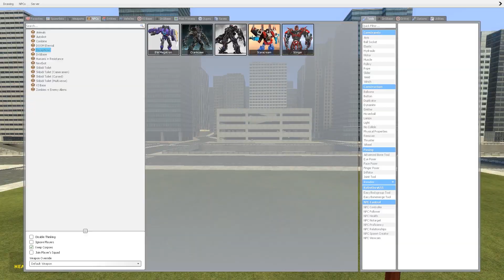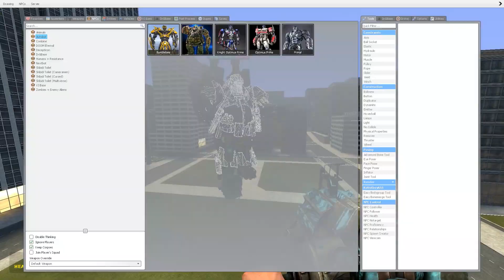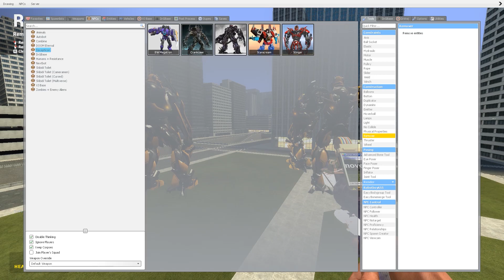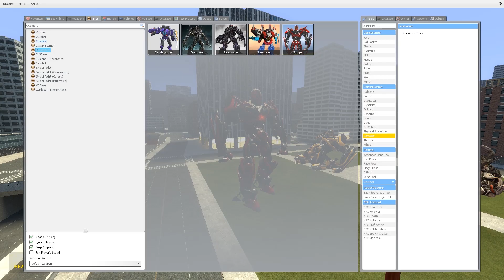New Shockwave vs Starscream vs Crankcase vs All Transformers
Thank you very much for watching this video Battle of Transformers. I appreciate your support!

This video is a mix of gameplay, mods and versions in the game Garry's Mod.